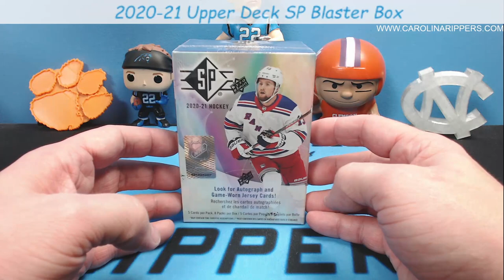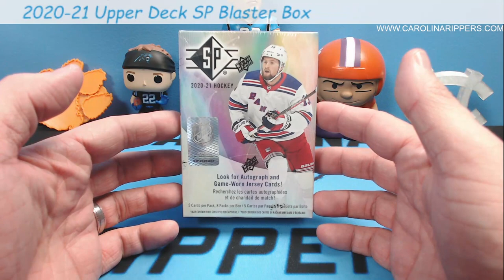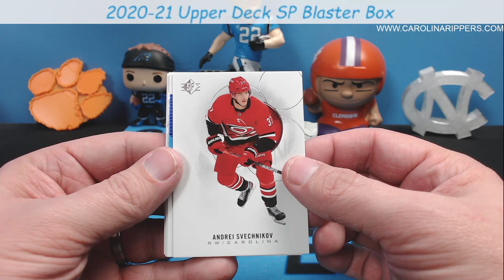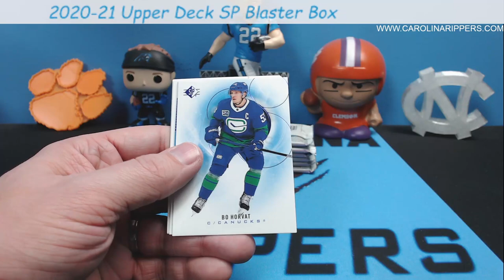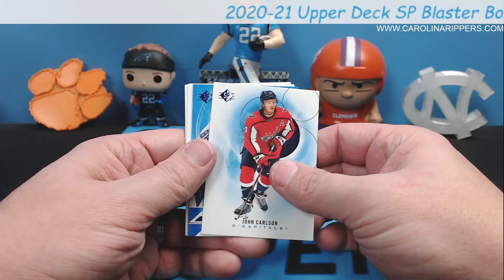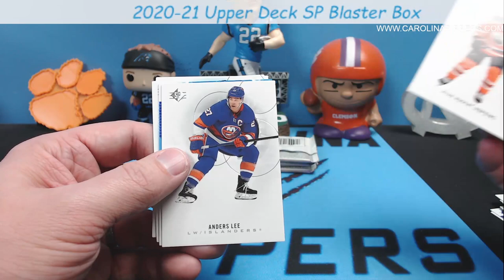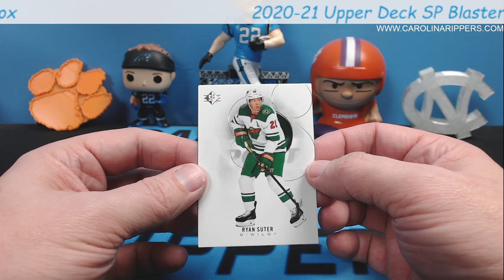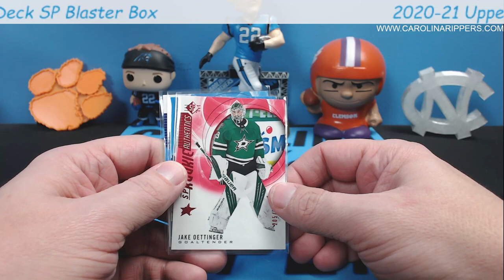DADDY DAUGHTER RIP! 2020-21 Upper Deck SP Blaster Box